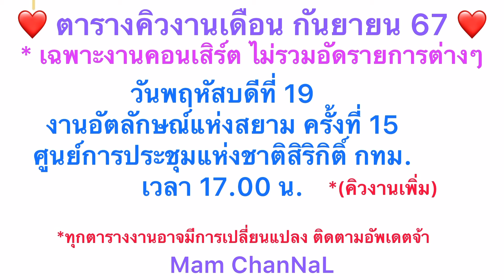แม่ๆส่งลูกไรอัลกลับเสร็จงานอัตลักษณ์แห่งสยามครั้งที่ 15 ศูนย์สิริกิติ์ 19-9-67#ไรอัล#ไรอัลกาจบัณฑิต